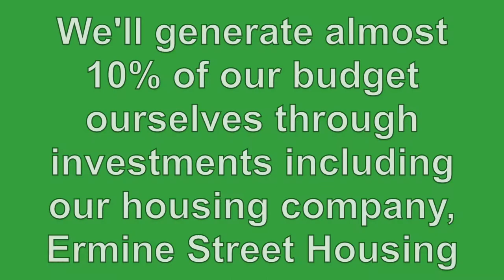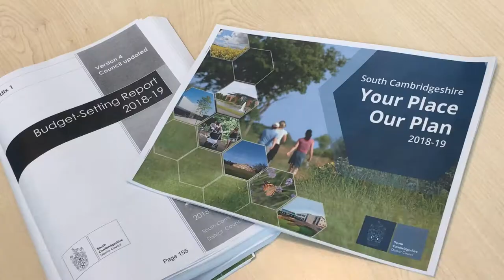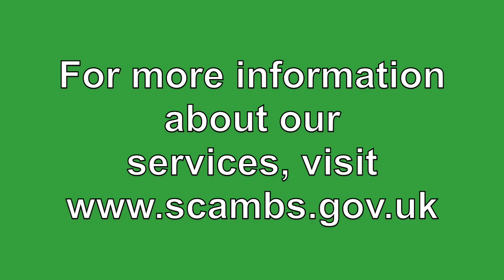South Cambridgeshire District Council Budget and Your Place, Our Plan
An update from South Cambridgeshire District Council on the Council's budget for 2018/19, and the 'Your Place, Our Plan' document setting out how the area will continue to thrive